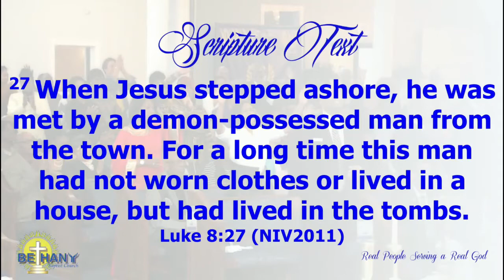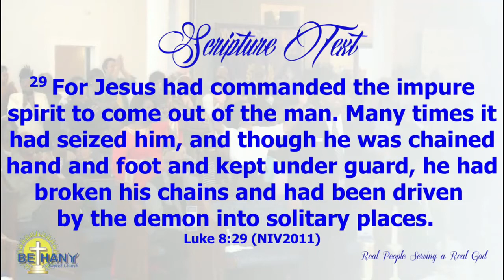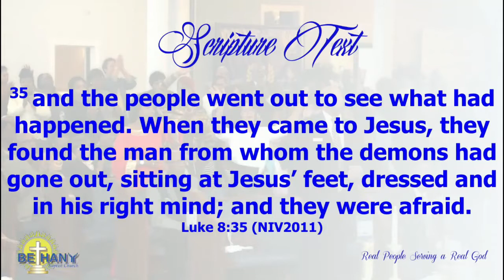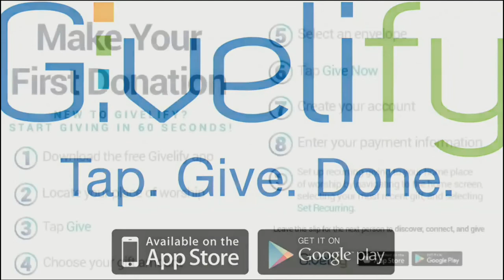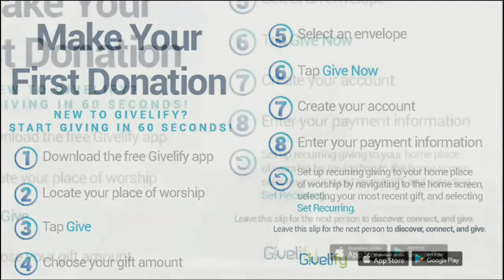May 24, 2020 - Dealing With My Demons